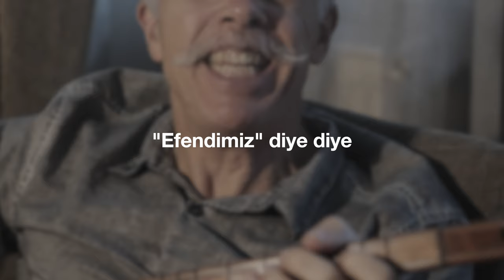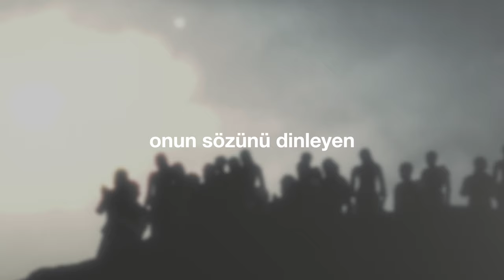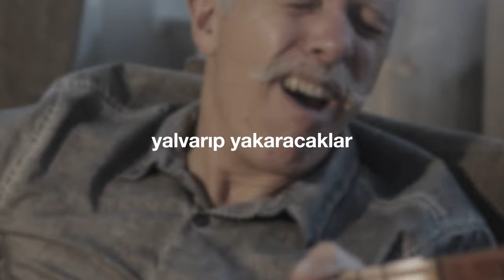"Efendimiz Diye Diye" (Cem Kervan) Söz Videosu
"Efendimiz Diye Diye"
Tekli Olarak Çıkış Tarihi: 12 Ocak, 2022
Albümün Çıkış Tarihi: 30 Mart, 2022

Sazlar: Serhat Doğan
Perküsyon: Haydar Demir
Erbane: Charles Vincent

Sözler:

Efendimiz Diye Diye

İsa'yı çağıran herkes
Efendimiz diye diye
Hak Şahlığına giremez
Efendimiz diye diye

Yalnız itaat eyleyen
Onun sözünü dinleyen
Ateşten gömleği giyen
Efendimiz diye diye

Ona çok seslenecekler
Yalakalık edecekler
Yalvarıp yakaracaklar
Efendimiz diye diye

Kehanetler etmedik mi?
Cinleri çıkarmadık mı?
Keramet göstermedik mı?
Efendimiz diye diye

KERVAN'ım Şah cevap verir:
Defolun ey sizi şerir!
Sizi tanımam zalimler
Efendimiz diye diye

Esin kaynağı: İncil'in Mattta Suresi 7:21-23